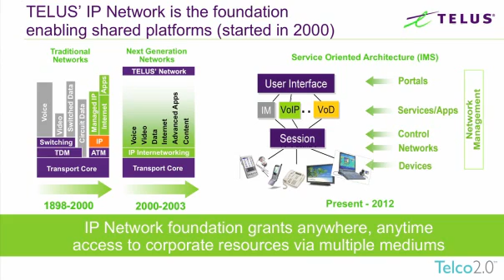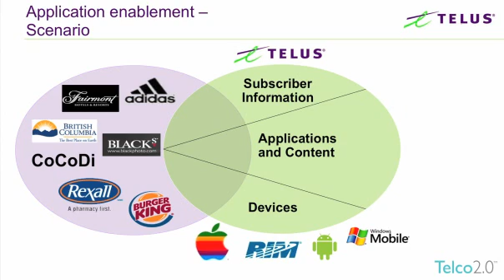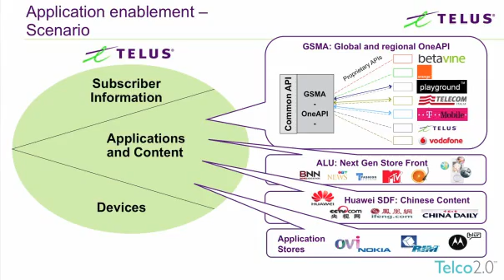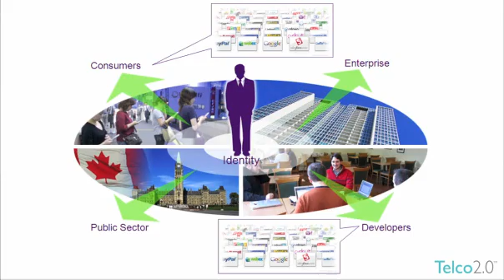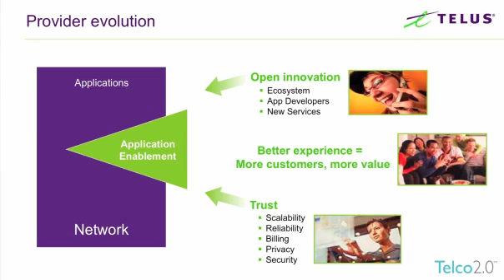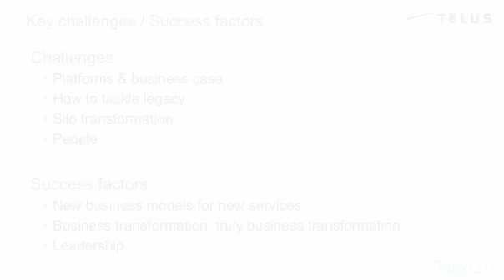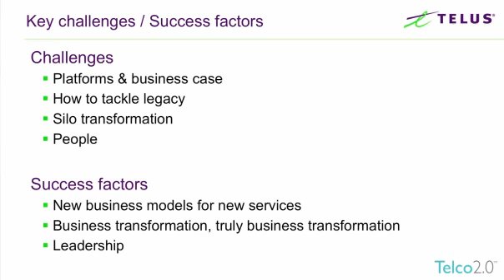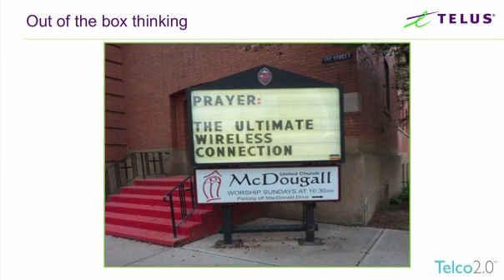Telcos as Application Enablers - Ibrahim Gedeon, CTO, Telus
Presentation at STL Partners' 2010 'Telco 2.0 - Best Practice Live' event on telcos role as application enablers by Ibrahim Gedeon, CTO of Telus.